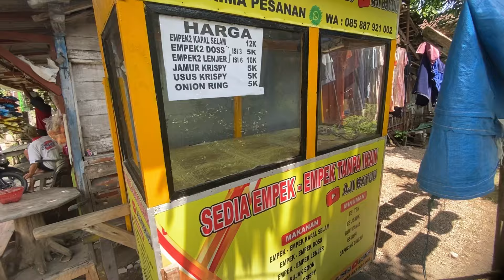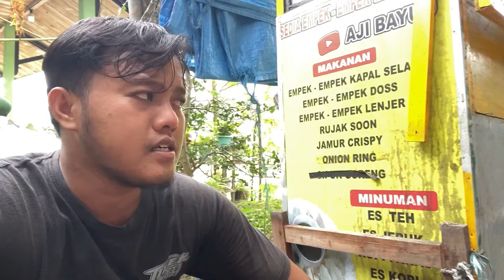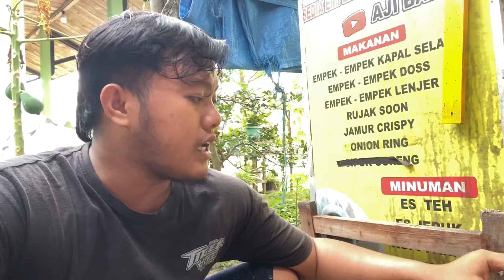CEK KONDISI KEADAAN RUKO YANG AKAN KITA SEWA BUAT JUALAN LAGI TERNYATA MAHAL JUGA 😟😩